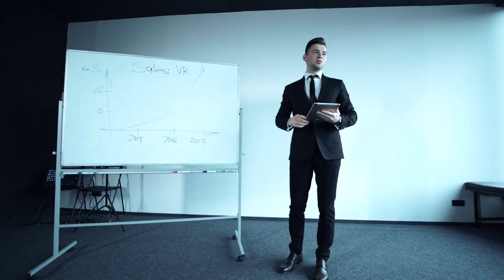Build Your True Self With Semen Retention